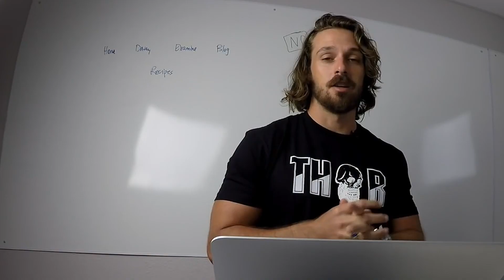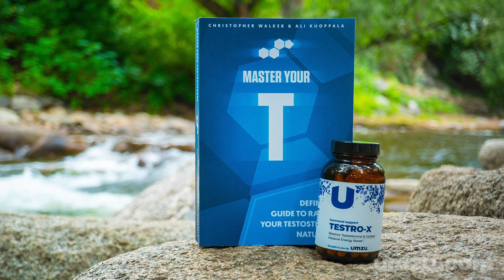Top Calcium Rich Foods To Increase Testosterone Naturally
If you're interested in learning how to increase testosterone naturally, download my entire book Master Your Testosterone for free right now

Calcium is not that often linked to testosterone production, but still, there are a few studies that show some promising results with the mineral.

The researchers aren’t even sure how calcium works to increase testosterone…

…Few logical explanations could be the fact that it controls neurotransmitter release (dopamine for example rises in correlation with T), and plays a role in cellular functioning (which in theory could improve the signaling between cells and hormones).

Whatever the reason, here’s what the studies say:

Back in 1976 a group of researchers studied the eﬀects of calcium ions on isolated rat leydig cells. (327) They found out that in combination with luteinizing hormone (LH), calcium significantly increased testosterone synthesis. When the researchers tested LH’s eﬀects on the cells without the calcium, the increase in testosterone was significantly smaller.

33 Years later, this study gets published in the Journal of Biological Trace Element Research. (328) The researchers found out that calcium supplementation (35 mg/kg) didn’t really alter testosterone levels on the subjects who remained sedentary when compared to placebo. However there were also two groups on the study that did resistance training for 90 minutes, 5 days a week. The first group received 35 mg/kg of calcium, and the other group got a placebo pill.

Both of the training groups noted increases in their testosterone levels. However the group that received the extra calcium had 18% higher free testosterone levels after the workout than the placebo group did.

The researchers weren’t sure why calcium was able to increase the amount of bio-available testosterone in resistance trained men, but they suspect that it increases the sensitivity of the messenger hormones LH and FSH.

Conclusion on Research

Calcium seems to increase free testosterone in men who practice resistance training. The mechanism of action is somewhat unknown, and more studies are needed to validate the claims.

All-in-all, you should probably consider a calcium supplement if you’re not a big fan of dairy products, but still love to workout.

Calcium Rich Foods on the Thermo Diet to increase testosterone naturally

It also has a role in testosterone production, and of course, in maintaining healthy bones and teeth. If you can’t get enough from your diet, it’s highly recommended that you consume it daily in supplement form.

Here are high calcium rich foods high in calcium that also fit a testosterone boosting diet:

high Calcium foods - Cheese

Cheese is a good source of high quality casein protein, along with good amount of testosterone boosting saturated fat.

Its also rich in multiple important vitamins and minerals for testosterone production, such as: vitamins K2, A, selenium, and zinc. And then there’s the calcium. Cheese is the richest known natural source of calcium with 100 grams of Cheddar cheese having 721mg’s of calcium, covering 72% of the RDA.

NOTE: There is some mixed evidence towards high-fat dairy products having hormone traces which could lower testosterone levels, (329) so if you wan’t to be extra sure that this doesn’t aﬀect you, either get raw, or organic, no-hormone treatment dairy, or worst case scenario opt for low-fat dairy, it still has the calcium - not ideal though… here’s a better way to get that calcium you want.

Eggshells

What you do with eggshells after using the insides? Throw it away?

Mistake. Eggshells are one of the best natural sources of calcium and you should eat them.

Not whole, obviously. Instead, make natural eggshell calcium supplement by:

Fill a stock pot with some water, bring to boil.
Pour the eggshells into the water (this destroys pathogens).
Cook for 10 minutes and then drain the pot.
put the eggshells on a baking tin and allow to dry for a day.
Use coﬀee grinder or pestle & mortar to grind the dry shells into powder.
Store the powder in a jar.

Now, you have high quality calcium supplement, with a teaspoon providing you the 1000mg’s (100% RDA) of calcium.